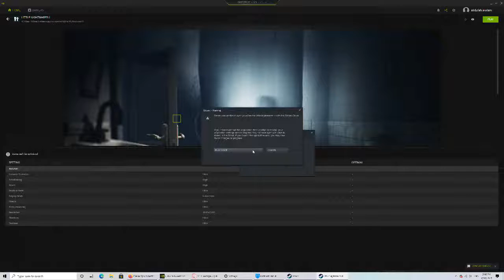Desktop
GPU: GeForce GTX 1080 Ti
CPU: Intel(R) Core(TM) i9-7900X CPU @ 3.30GHz
Memory: 32 GB RAM (31.69 GB RAM usable)
Current resolution: 3840 x 2160, 60Hz
Operating system: